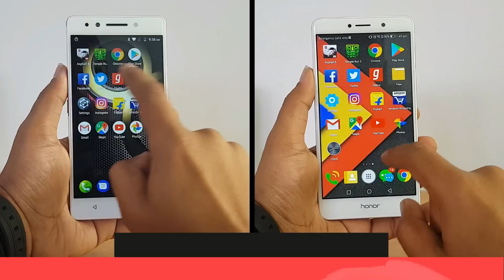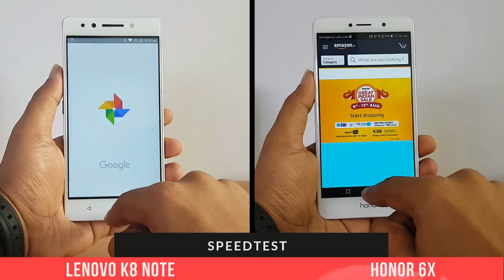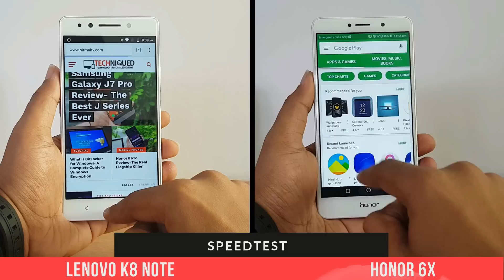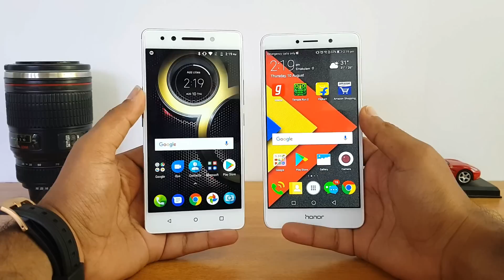Lenovo K8 Note vs Honor 6X- Speedtest Comparison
Lenovo K8 Note and Honor 6X are smartphones in the sub Rs 15l price segment and here is the speedtest comparison of the two devices.